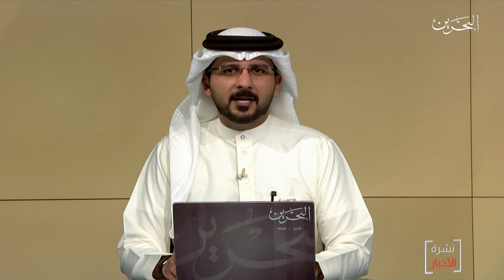البحرين مركز الأخبار: سمو ولي العهد يشيد بالنجاحات التي تحققها البحرين في إستضافة سباقات الفورمولا 1